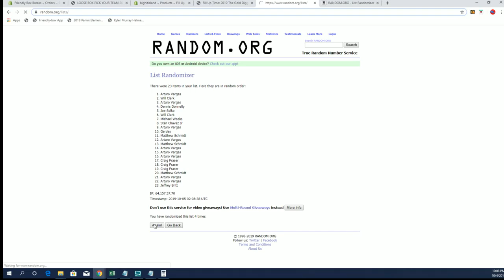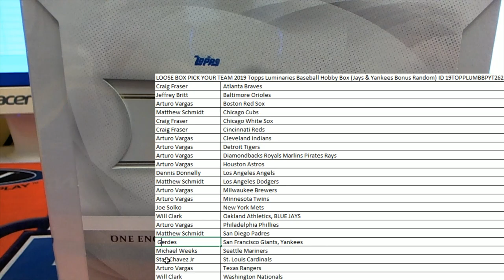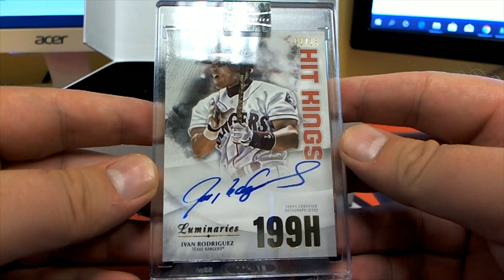2019 Topps Luminaries Baseball Hobby Box Jays & Yankees Bonus Random ID 19TOPPLUMBBPYT262